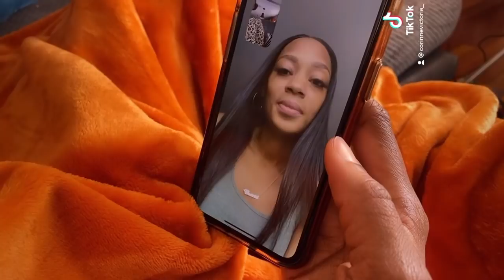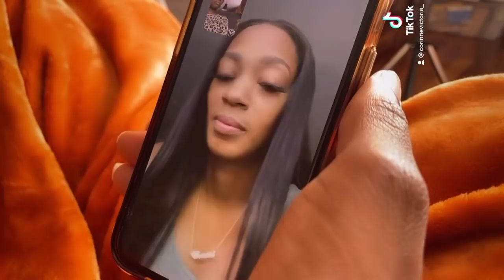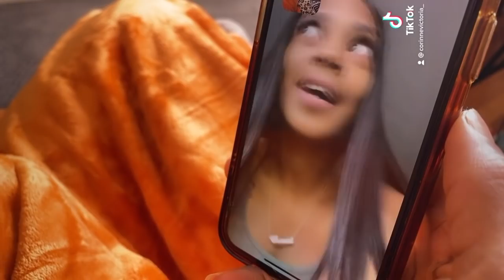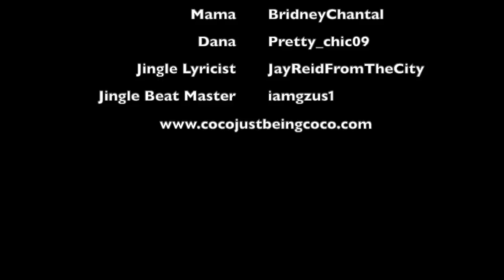Coco Just Being Coco: Episode 96 Decline!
Thank you for being such great fans! We appreciate all of you
Coco- CorinneVictoria_
Mama- BridneyChantal
Dana- Pretty_Chic09
Jingle Lyricist- JayReidFromTheCity
Jingle Beat Master- iamgzus1